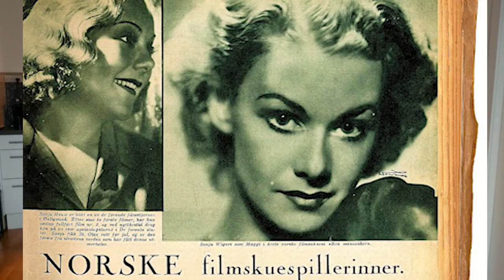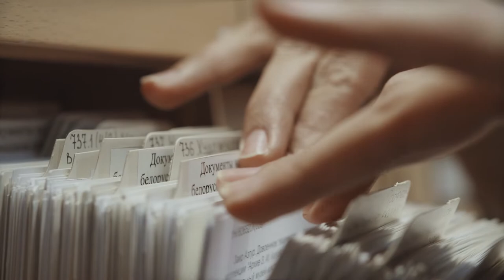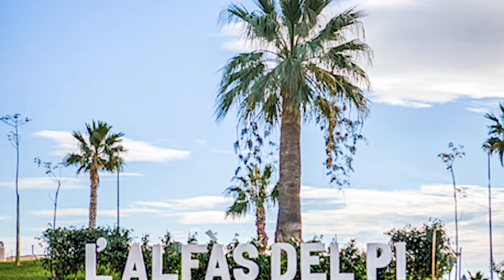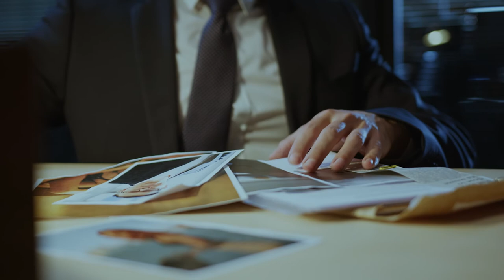NORWEGIAN / SWEDISH FEMALE SPY I Sad life of Sonja Wigert I WW2 I True story & history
🔎Today is a story day 🔎 As promissed, now and then I will still be putting out some mysteries, crime or simply interesting life stories about people from Norway. You really loved my Isdalen Woman and Belle Guiness series, so here it is... Another story about a Norwegian spy who actually was an actress, talented and beautiful woman with quite a tragic life ending!

Make sure to comment on this one, as I would like to discuss some things about this story with you, as well do not hesitate to appreciate my work with your likes and make sure you have already subscribed!

By the way, if you are asking to yourself, why there is so much Norway in my channel, the answer is simple - I just moved here and everything that happens around and is related to this country truly excites me and I wanted to share.

- I am also trying to stay as fit as possible wherever I am, so I have some videos with my own workouts as well as I am also trying out celebrity workouts.

- Before moving to Norway, I lived in a beautiful Latvian countryside.

Sources used for the creation of this video:
Keywords of the video: Norway, Norwegian, life in Norway, interesting facts about Norway, unusual Norway,  true crime, spy, female spy, sonja wigert, spy story, norwegian spy, nazi spy, dark history, love story, gita lighthouse